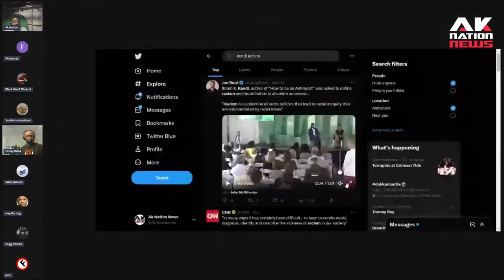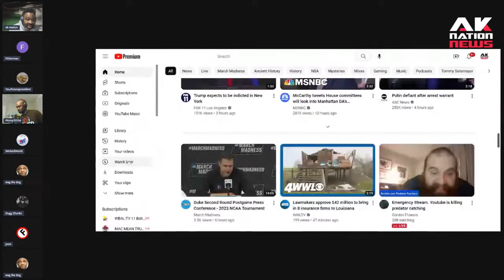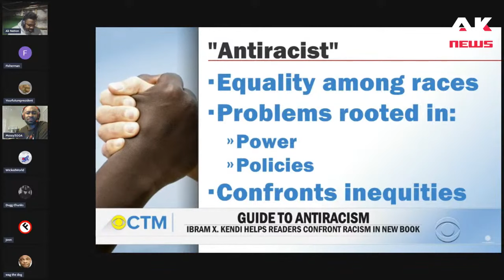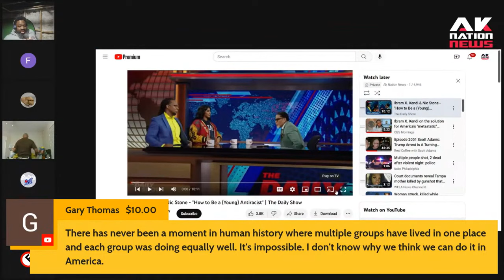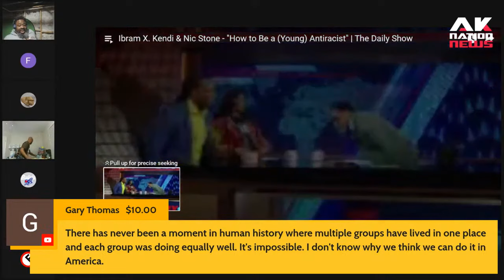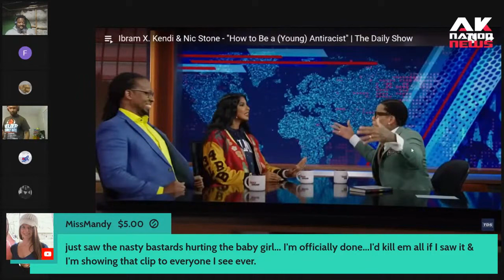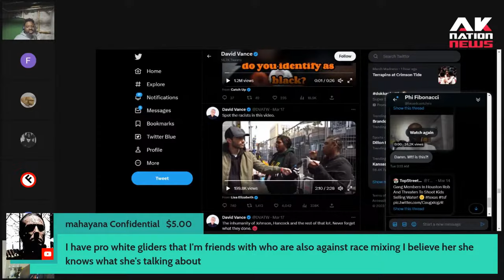A Pro Black intellectual giant gets confronted by a racist white man in front of a stunned crowd.